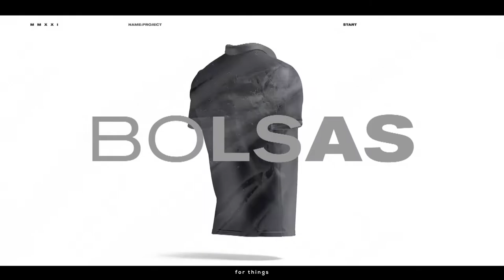Fontanar Centro Comercial - McCann Colombia - Wearable bags - Caso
¿Puede la ropa ayudarnos a evitar el uso de bolsas plásticas?. Así lo creen McCann Colombia y Fontanar Centro Comercial, que con la colaboración del diseñador de moda Christian Colorado, presentaron las prendas “Wearable Bags” para poner la moda al servicio de la sostenibilidad.